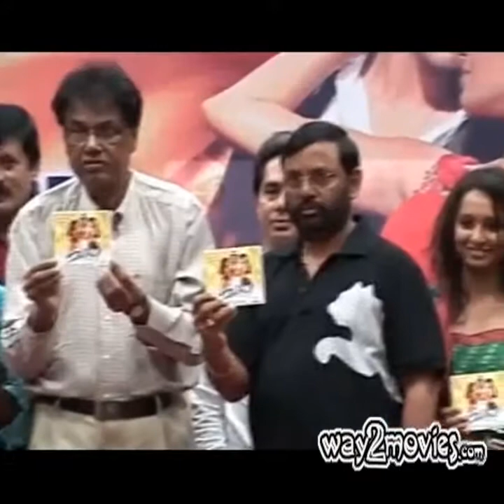Vambu and Bhadra Audio Launch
Vambu and Bhadra Movie Audio Launch latest tamil audio launch vambu and bhadra audio launch vambu and bhadra audio launch more on way2movies.com